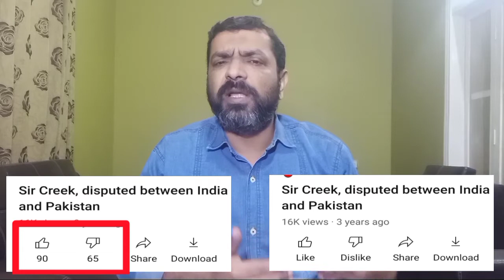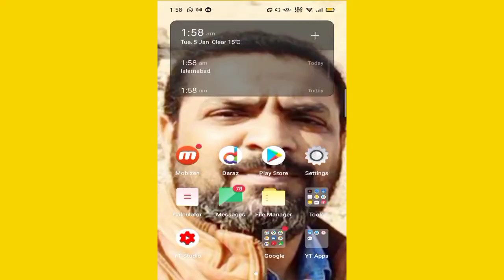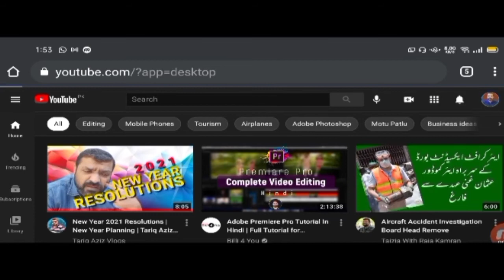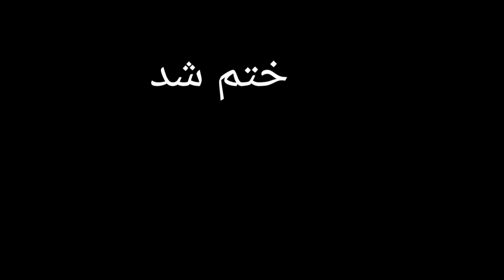How to Hide and Dislike on YouTube Video (2021) | Tariq Tech Vlogs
Likes and dislikes are very important for your video. But sometimes we have to hide the numbers. In this video we will learn how to hide number of like and dislike and why to do so. Let’s learn something new.